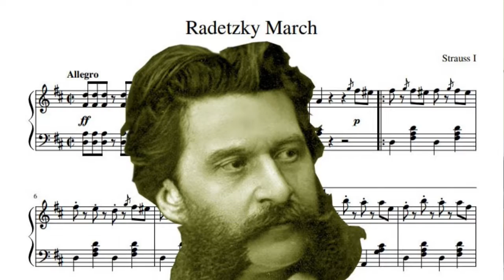Radetzky March - The Gloucester County Flute Ensemble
Radetzky March - Johann Strauss, Sr.
Arr. Fabio Barnaba

0:00 Song Introduction
1:17 Performance

St. Paul's United Methodist Church of West Deptford, NJ

Jeanne Andrews - Leader
Keith Bradbury
Susan Bradbury
Caryl Carthew
Michele Croker-Elam
Beth Egan
Jeanne Hauser
Susan Honold Cleary
Rosemarie Jurgaitis
Joanne Pulaski
Judy Simmermon